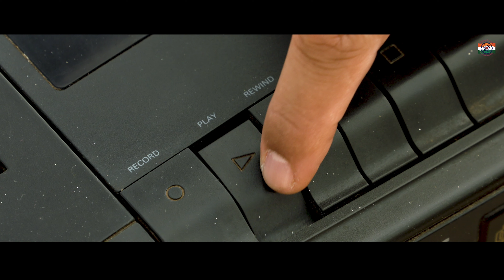MUSIC VIDEO PRODUCTION | BHARAT KE SAATH🏏